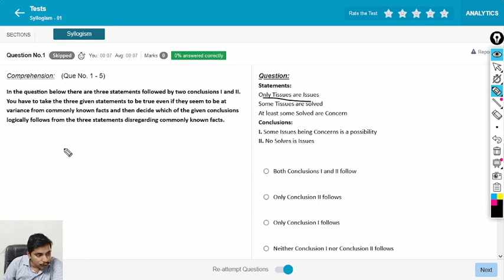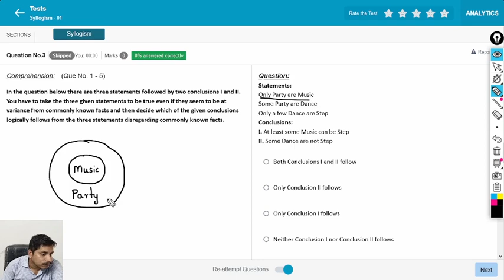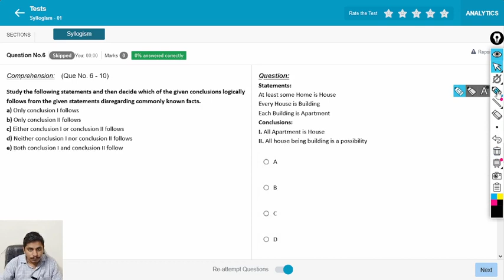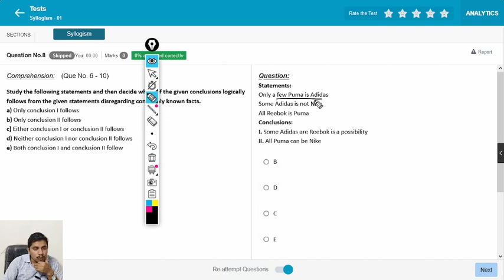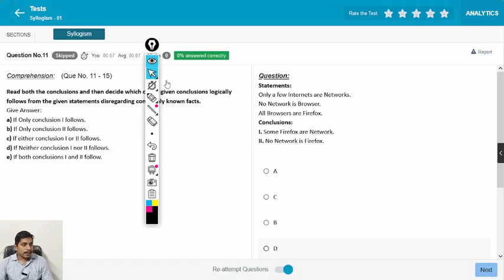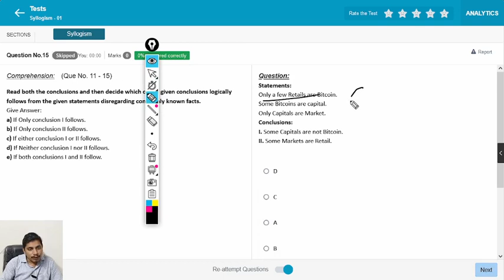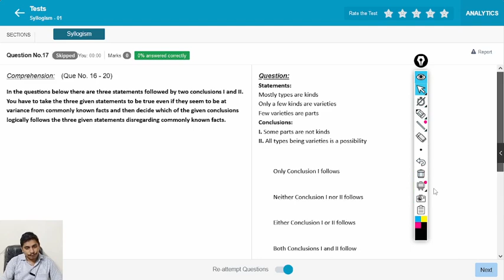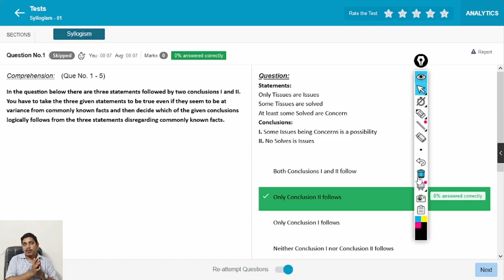SBI Clerk Prelims 2023 || Syllogism || 11th December 2023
Dear Students,

Let's start preparation for Bank and Insurance Exams 2023. In this Video, I will be discussing most imortant questions for upcoming ibpsrrbppo ibpsrrbclerk ibpsrrb ibpspo2023 sbiclerk sbipo rbiassistant rbiassistant2023 exams.

simplifications,
number series,
word problems,
arithmetic questions,
data interpretation,
di 2023,
rrb po/clerk 2023,
aptitude,
mocks,
msr,
ibps 2023,
quant,
ibps quant,
rrb aptitude,
mini mocks,
target rrb po,
target rrb clerk,
target 2023,
2023 rrb po,
2023 rrb clerk,
2023 ibps,
clerk 2023,po 2023